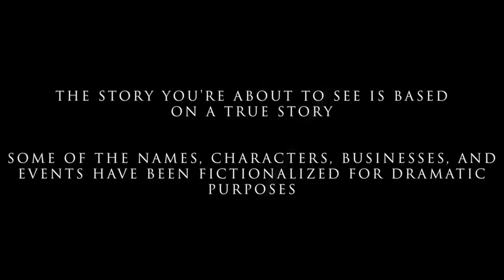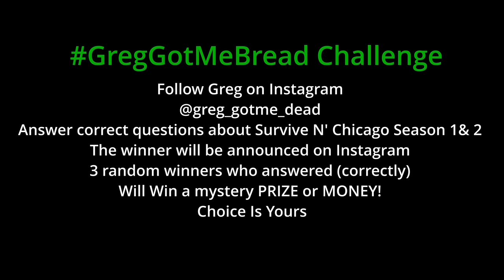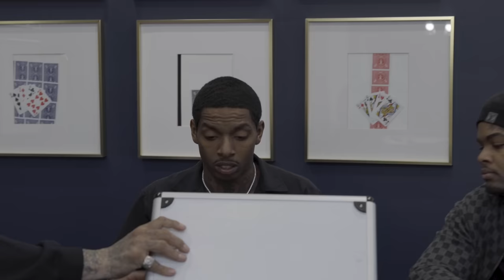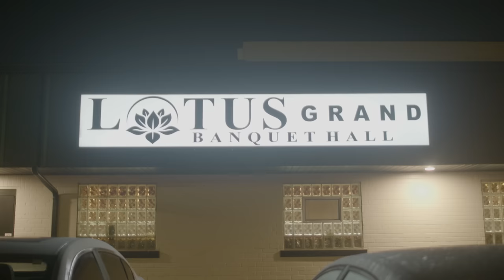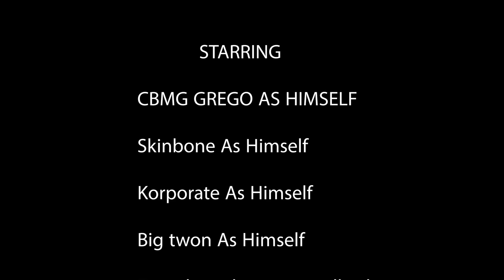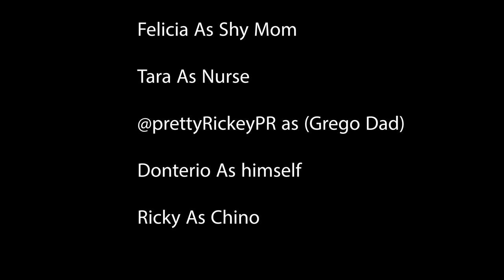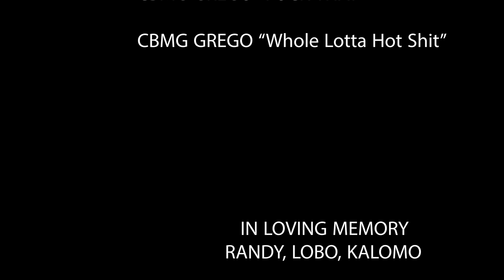SURVIVE N' CHICAGO SEASON 2 EPISODE 3 STARRING ​⁠@unclehankbiglowdown7767 ​⁠@Reko_osofunny ​⁠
AS GREGO CONTINUES TO LOOK FOR LIL CUZ HE BEGINS TO ADVENTURE OFF INTO OTHER THINGS TO MAINTAIN A STABLE INCOME SO HE CAN MOVE OUT HIS FATHERS HOUSE

STARRING

DIRECTED, WRITTEN, & PRODUCED BY CBMG GREGO aka GREG GOT ME DEAD

WOMEN SHOT 17 TIMES CBMG GREGO SHOT 6 TIMES BASED ON A TRUE STORY